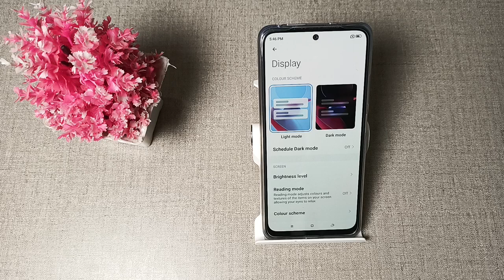How to on off night mode in Redmi 10 prime mobile